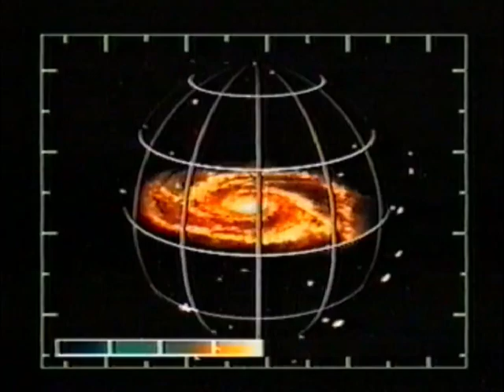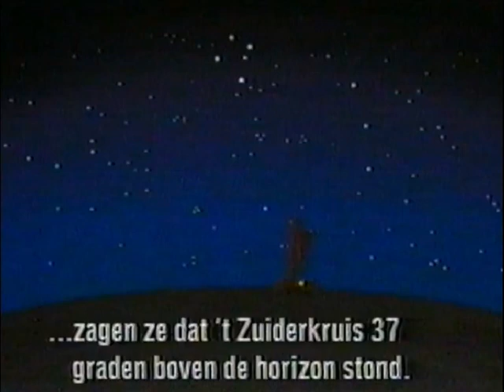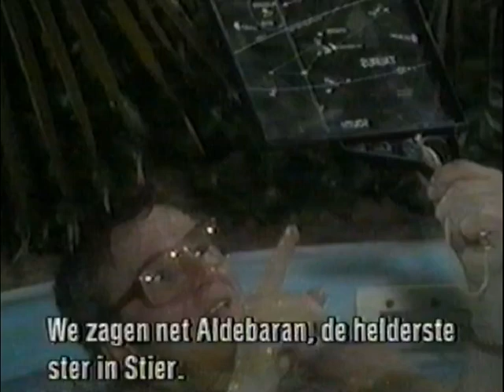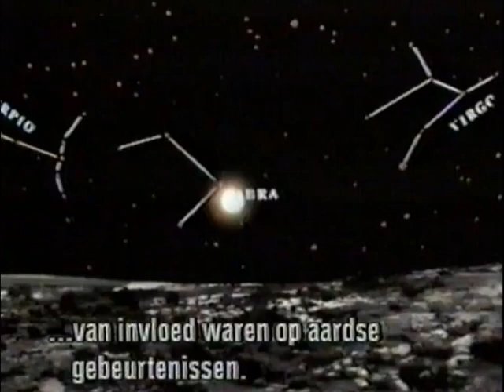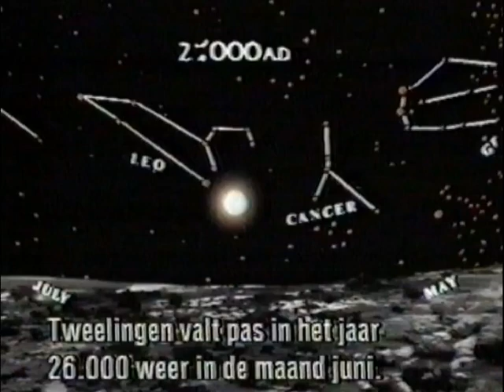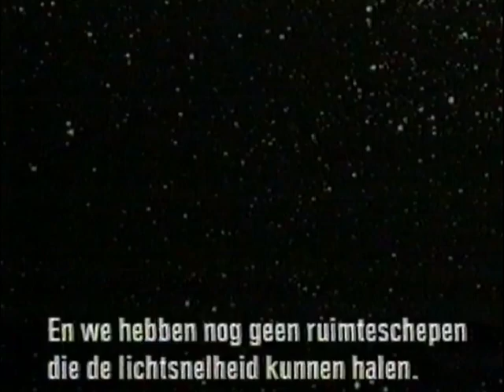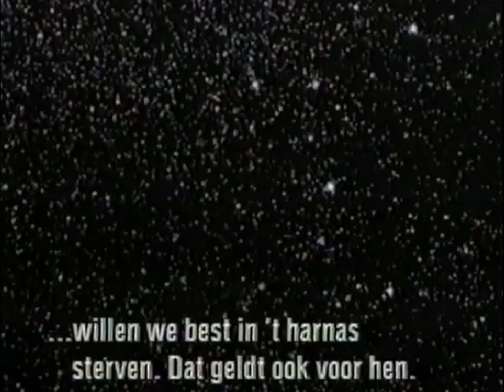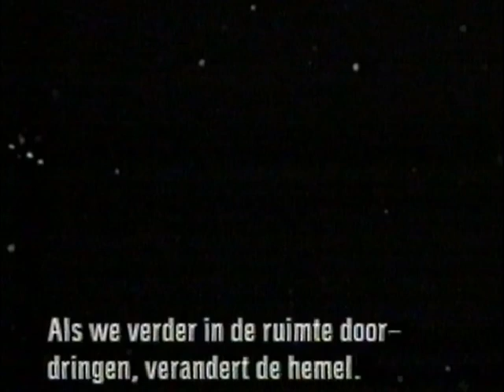Sterren 1 - Bereik de Sterren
Zevendelige serie over de sterren.
Uitgezonden door TELEAC in 1988
The Stars - Channel 4

vhstbc914